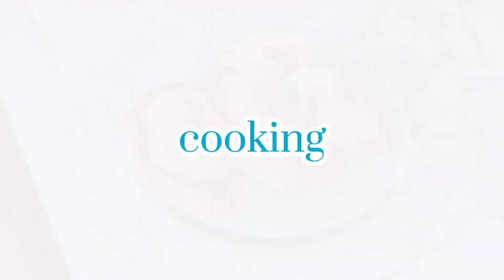HARVESTING CASSAVA ( KAMOTENG KAHOY)